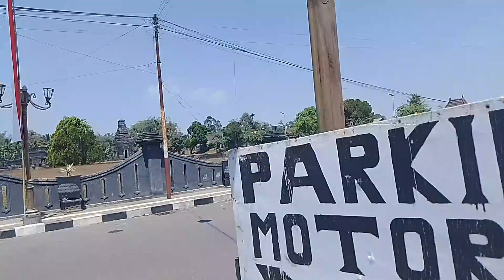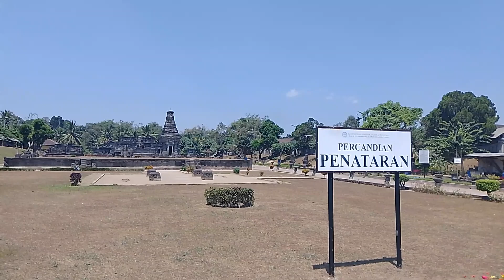WISATA SEJARAH CANDI PENATARAN 👍👍